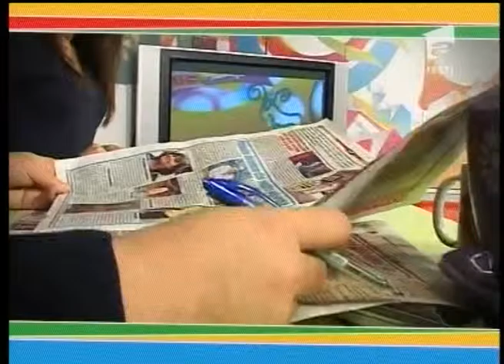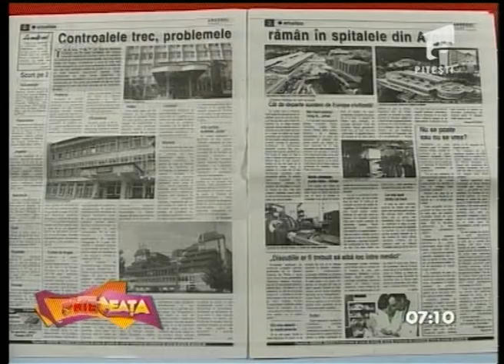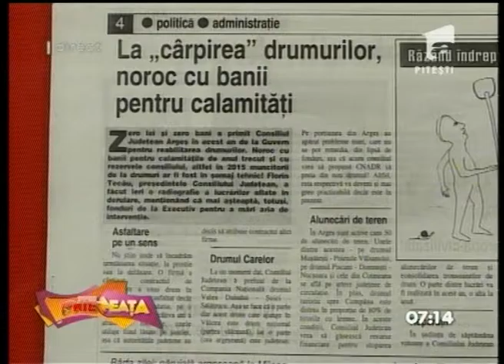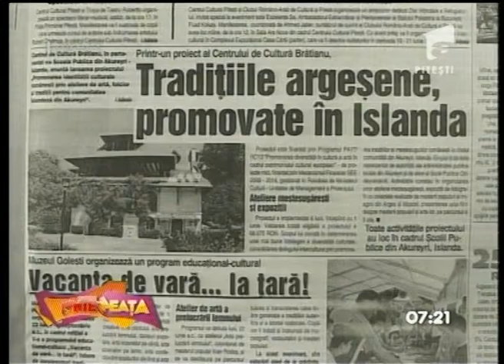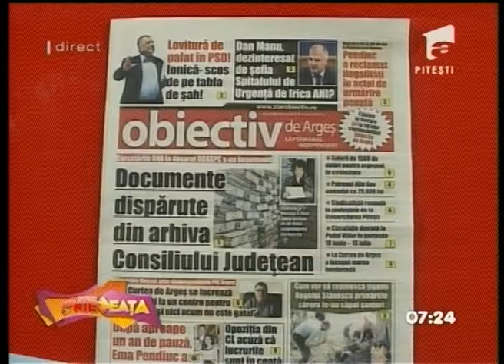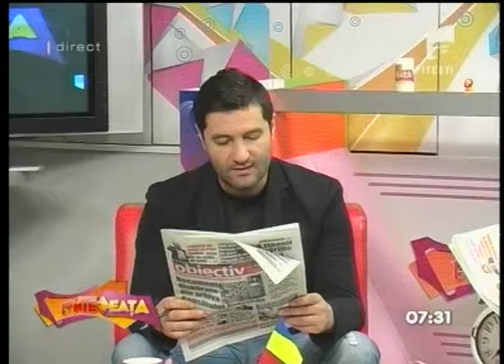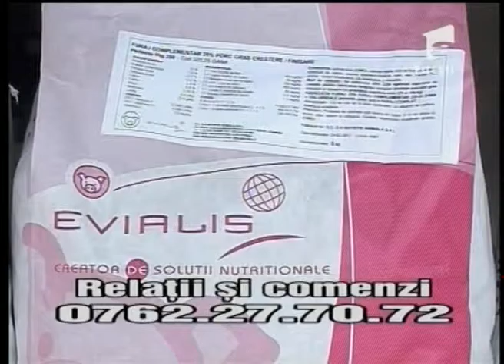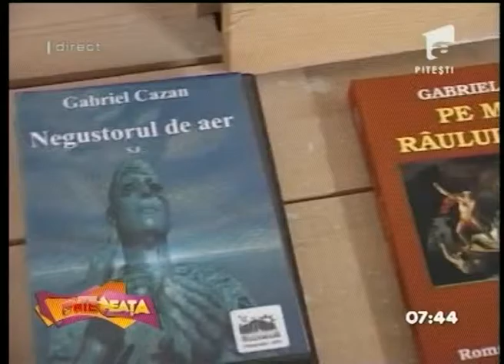ANTENEATA 18 IUN